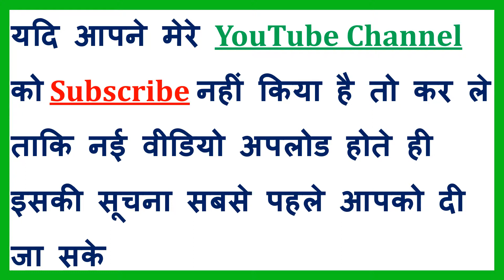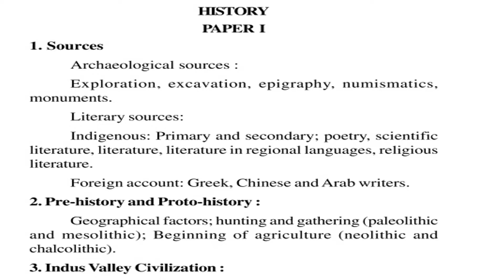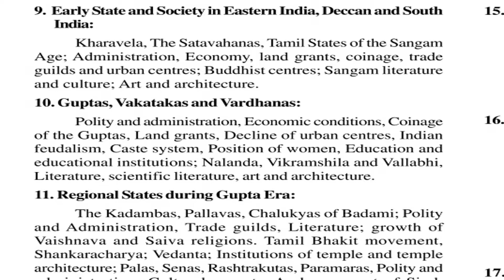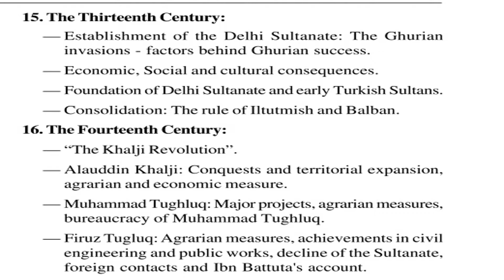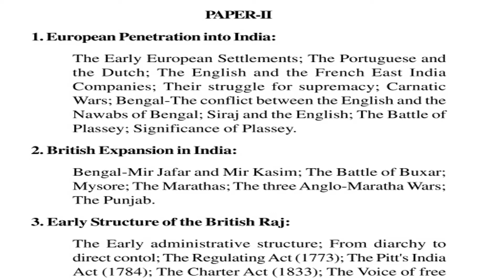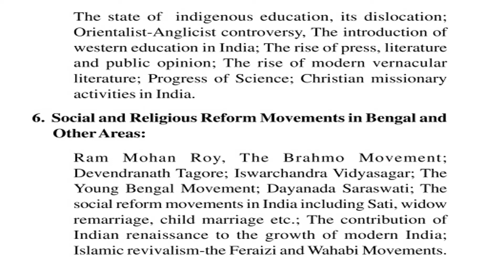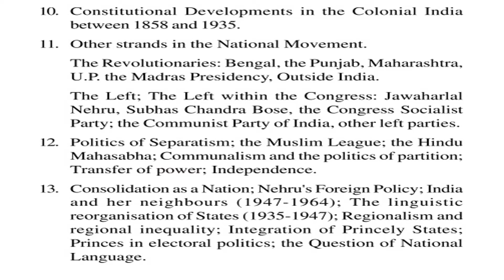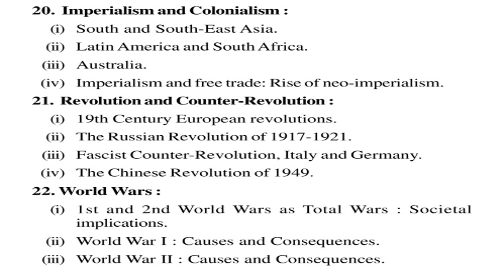UPSC Civil Service Main Exam Syllabus Optional Paper - History